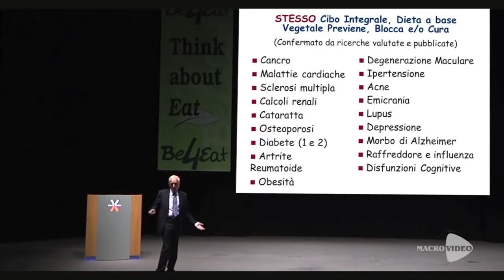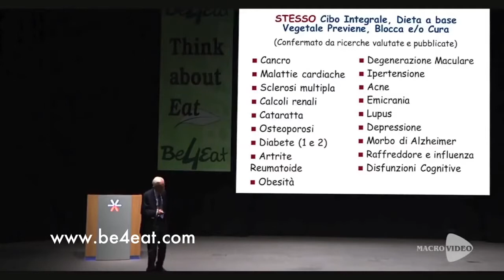L'Alimentazione può curare le Malattie?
Video del convegno di Be4eat sull'Alimentazione e la salute.
Questo video ha lo scopo di diffondere la cultura della prevenzione primaria attraverso lo Stile di Vita sano.